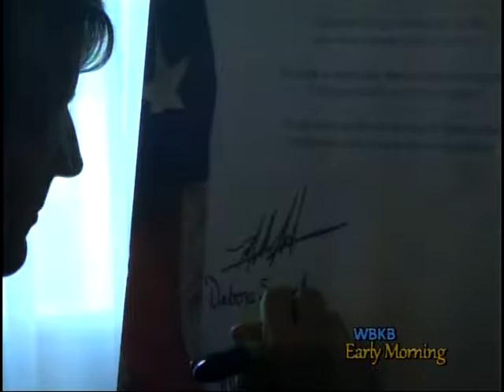Pledge to End Homelessness In Northeast Michigan